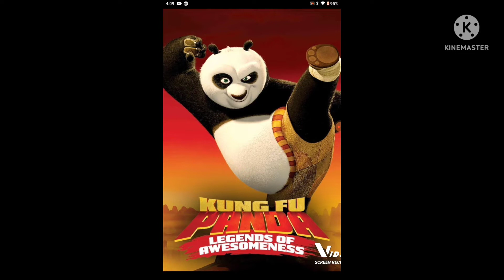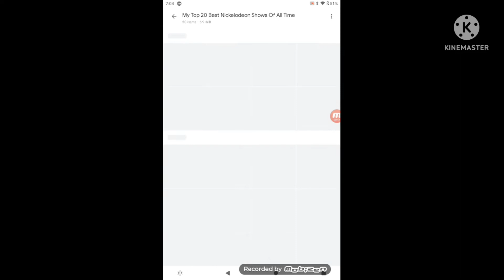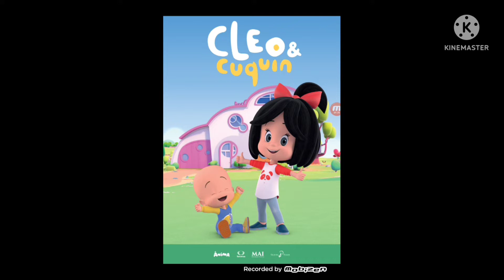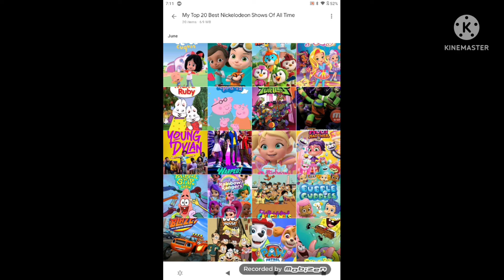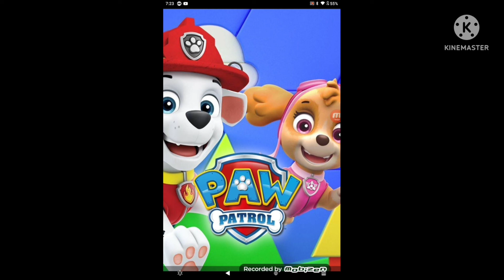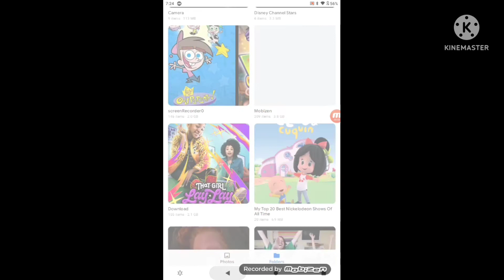My Top 20 Best Nickelodeon Shows Of All Time